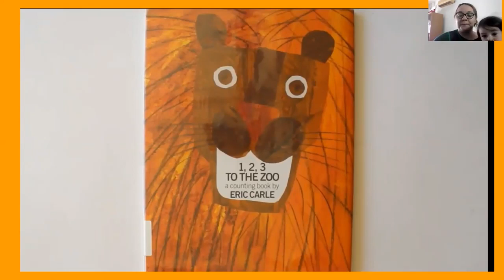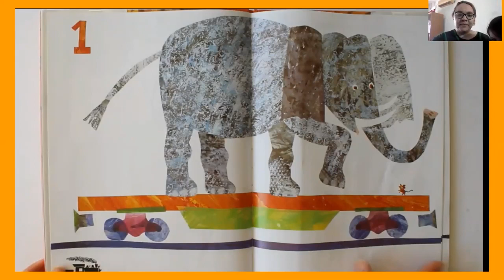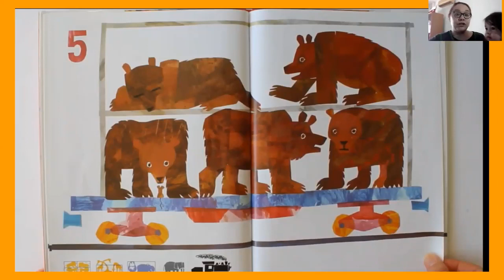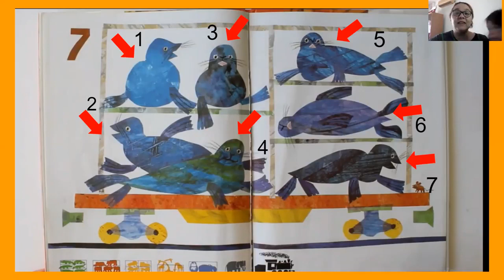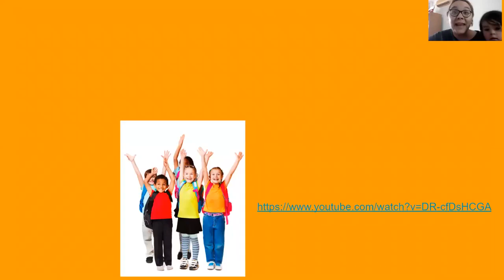1, 2, 3 to the zoo!